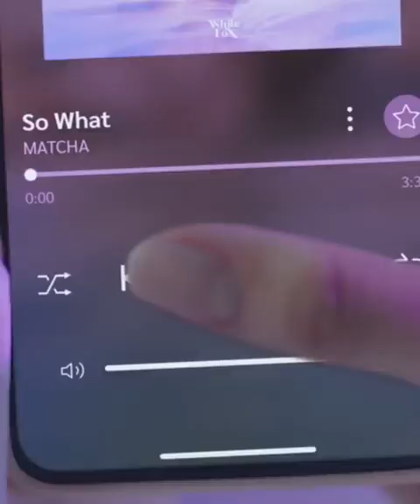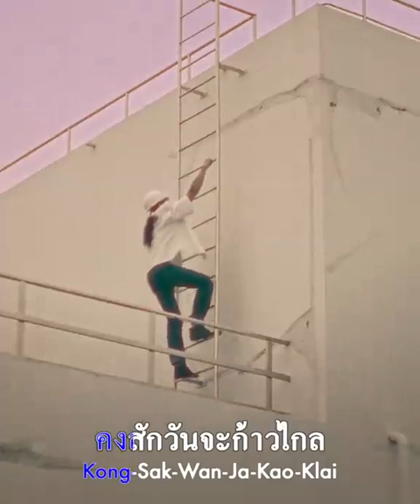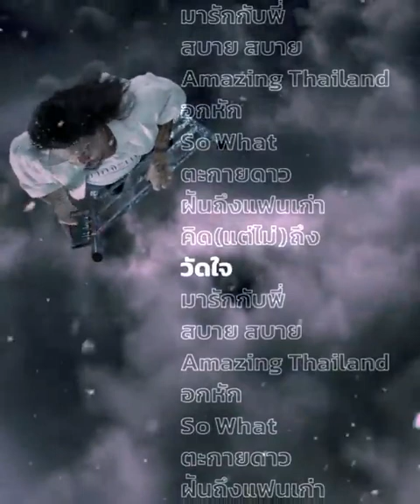เพลินทะลุกฎ